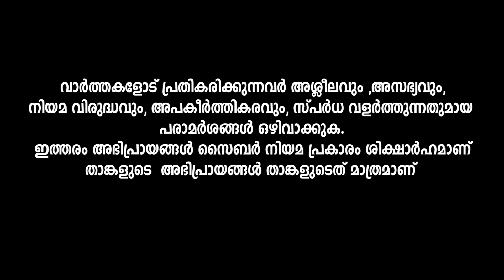സൂപ്പർ സ്റ്റാറുകളുടെ അകമ്പടി ഇല്ലാതെ 50 കോടി ക്ലബ്ബിലേക്ക് എത്തുന്ന പത്തൊൻപതാം നൂറ്റാണ്ട്,Vinayan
പത്തൊൻപതാം നൂറ്റാണ്ട് 50 കോടി ക്ലബ്ബിലേക്ക്